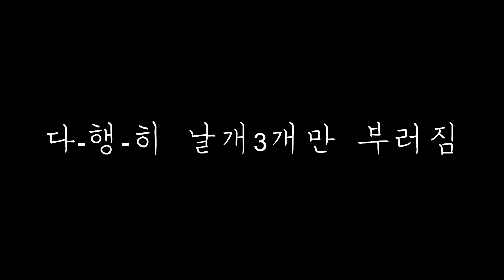드론 추락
드론 촬영중 강한 돌풍으로 인하여 드론추락.